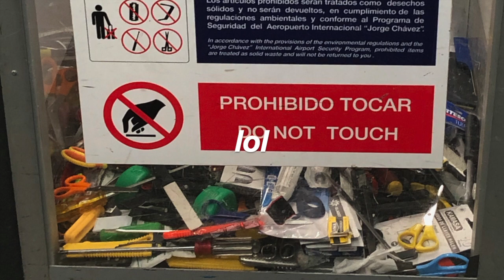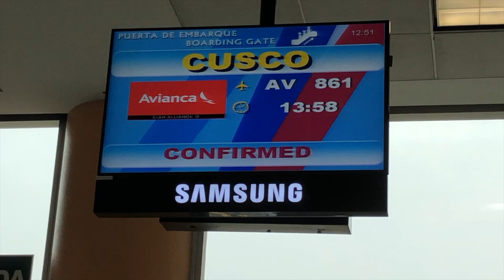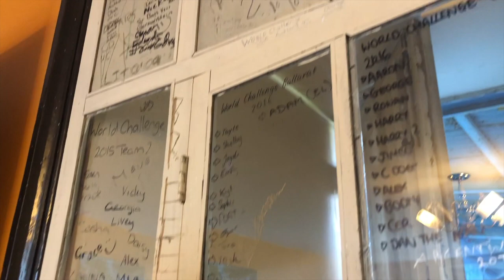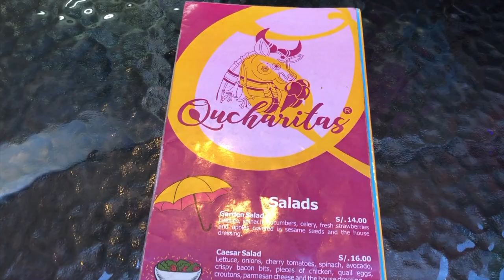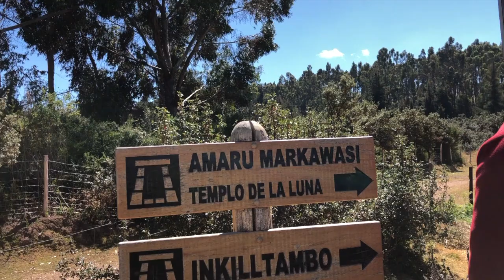✨PERU VLOG '19 (days 4-7)🐑✈️✨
part 2 is finally here!! sorry for the wait LOL

CHS/MHS World Challenge Trip to Southern Peru; June/July 2019